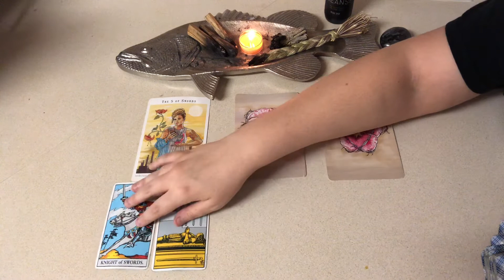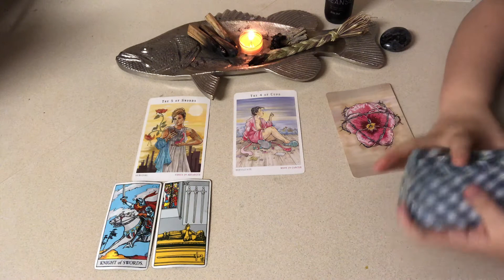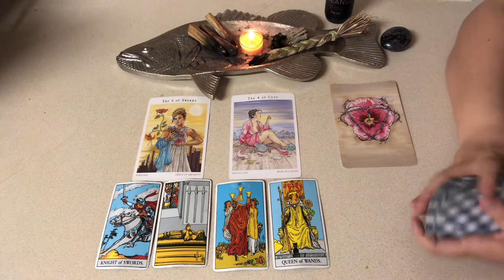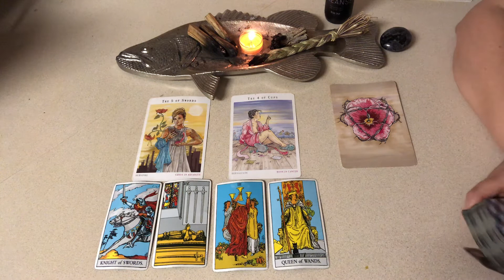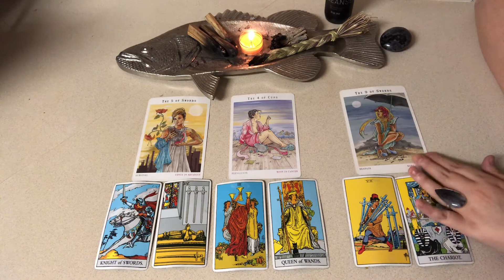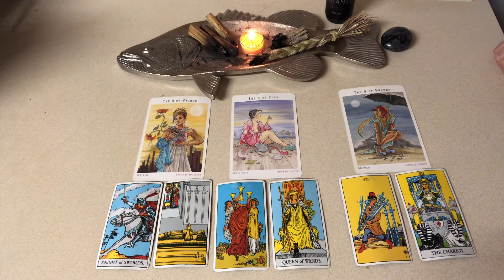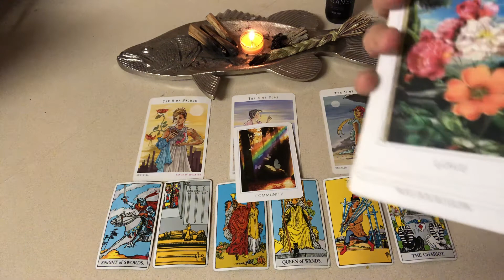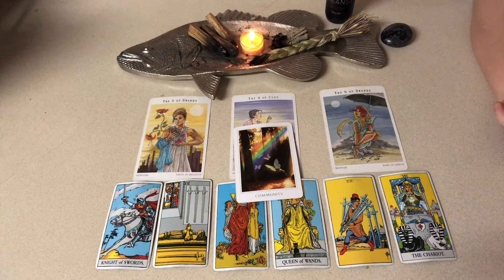LIBRA - Weekly Tarot Reading for Week of March 21 - 28 2021